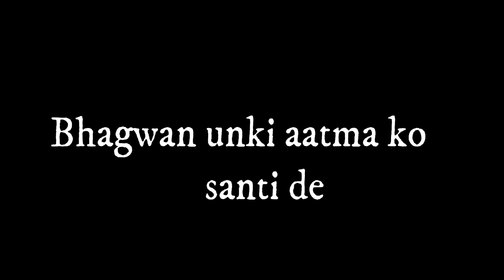pro rider 1000 bike accident, pro rider 1000 no more , pro rider 1000 | Agastya Chauhan#zx10r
Real truth of accident @PRORIDER1000AgastayChauhan 🥺🥺🥺   | hut Zx10r

SEARCH AND TAGS:

100-g rider
ghost rider gsxr 1000 turbo
pro rider 1000 helmet
pro rider 1000 home
pro rider 1000 instagram
pro rider 1000 price in india
pro rider 1000 monthly income
j-pro-100
kawasaki elr 1000r
k-1000 rodder machine
k-rain 10003-rcw superpro gear drive sprinkler
l800 pro 2
pro 1000 lp insinkerator
proform pro 2000 vs 5000
off road pro 1000 for sale
honda pioneer 1000 ride quality
rpm pro r
pro rider designs reviews
s1000rr problems
pro stock 1000 snowmobile
s1000rr rizoma
tpro 10000 watt speaker
u force 1000 problems
u force 1000 reviews
pro rider 1000 video
pro rider 1000 price
x-pro hawk 150cc top speed
yamaha pro riders
yamaha fzr 1000 price
z1r 1000
z1r 1000 kawasaki
0-60 rzr 1000 turbo
rzr pro 0-60
honda cbr 1000rr 0-60
rzr pro xp 1000 4 seater
600riders
600 or 1000
proz 700